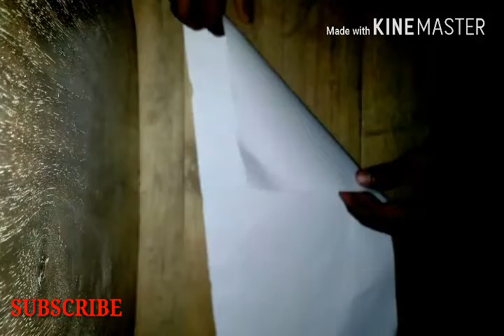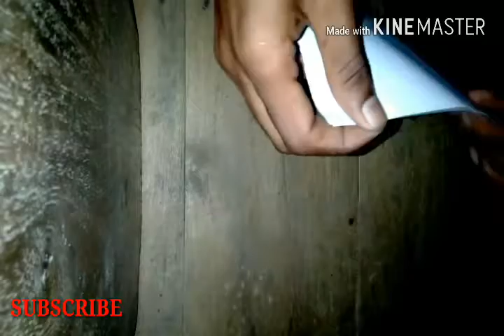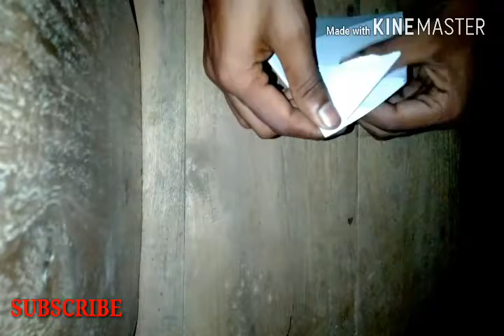Make A Frog From Paper || NJB YouTube